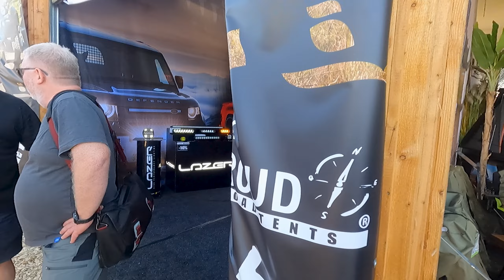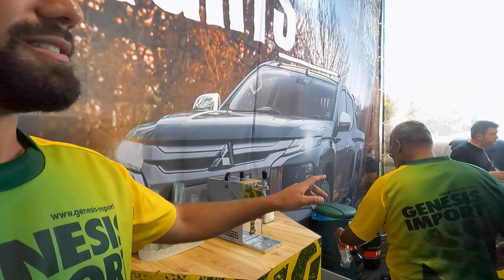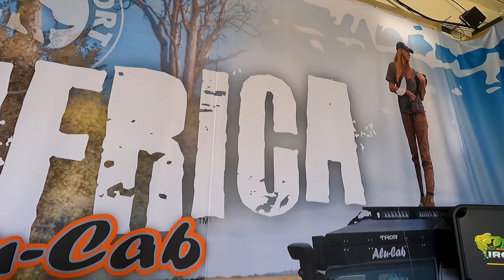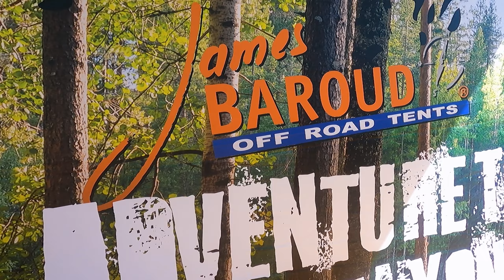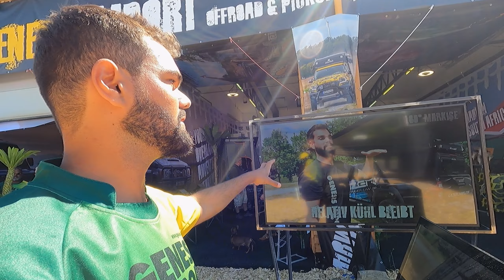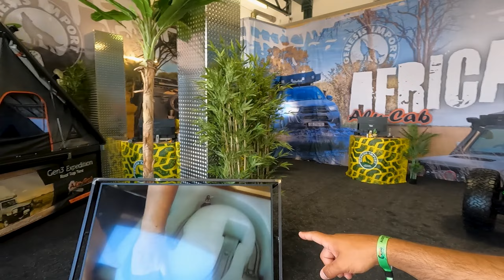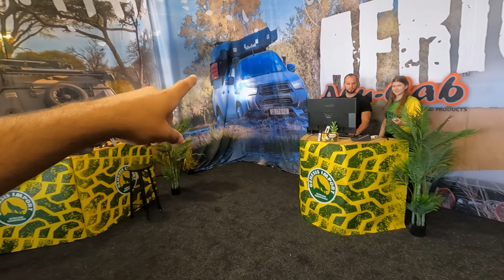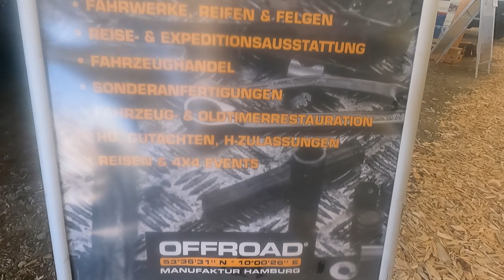GEHEIME EINBLICKE in Abenteuer & Allrad '22 | Vlog AA '22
Die Abenteuer & Allrad 2022 ist vorbei, doch wie hat Genesis Import das ganze Spektakel eigentlich organisiert und den Stand auf die Beine gestellt? Dieser mehrteilige Vlog gibt euch einen Einblick, wie es hinter den Kulissen bei uns zugeht, seit wann wir anfangen zu planen und und und. Viel Spaß!